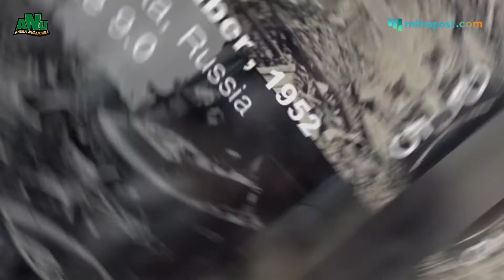Dahsyat!! 10 Gempa Paling Kuat dalam Sejarah Dunia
Gempa Bumi bisa menimbulkan kerusakan yang cukup parah pada bangunan, seperti rumah, sekolah, gedung dan lain sebagainya.Bila getaran gempanya besar, bangunan tersebut bisa saja roboh atau hancur.